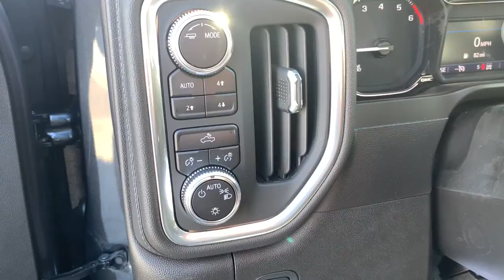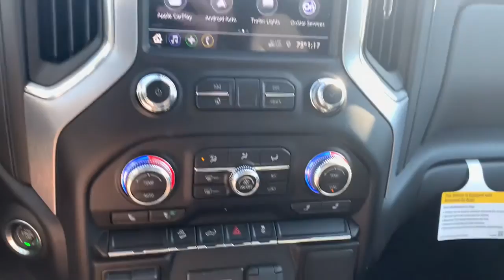2022 GMC Sierra 1500 Limited Richmond, Saluda, Mechanicsville, Tappahannock, Warsaw, VA 8743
2022 GMC Sierra 1500 Limited available in Tappahannock, Virginia at Bareford Buick GMC. Servicing the Richmond, Saluda, Mechanicsville, Warsaw, VA area.
2022 GMC Sierra 1500 Limited SLE - Stock#: 8743 - VIN#: 1GTR9BED0NZ106634

NA.
SiriusXM Radio enjoy an Platinum Plan trial subscription with over 150 channels including commercial-free music, plus sports, news and entertainment. Plus listening on the SiriusXM app, online and at home on compatible connected devices is included, so you'll hear the best SiriusXM has to offer, anywhere life takes you. Welcome to the world of SiriusXM. (IMPORTANT: The SiriusXM radio trial package is not provided on vehicles that are ordered for Fleet Daily Rental (FDR) use. If you decide to continue service after your trial, the subscription plan you choose will automatically renew thereafter and you will be charged according to your chosen payment method at then-current rates. Fees and taxes apply. for complete terms and how to cancel. All fees, content, features, and availability are subject to change. GM connected vehicle services vary by vehicle model and require active service plan, working electrical system, cell reception and GPS signal. See onstar.com for details and limitations.),Wi-Fi Hotspot capable (Terms and limitations apply. See onstar.com or dealer for details.),Audio system feature, 6-speaker system,Steering wheel audio controls,Audio system, GMC Infotainment System with 8 diagonal color touch-screen, AM/FM stereo with seek-and-scan and digital clock, includes Bluetooth streaming audio for music and select phones; featuring wired Android Auto and Apple CarPlay capability for compatible phones,Bluetooth for phone connectivity to vehicle infotainment system,Mirror caps, chrome (Requires (DLF) outside heated power adjustable mirrors.),CornerStep, rear bumper,Glass, deep-tinted,Door handles, body-color,LED Cargo Area Lighting located in cargo bed activated with switch on center switch bank or key fob (Deleted with (RG4) Fleet Delete Base Content Package.),Taillamps, LED tail and incandescent stop, turn and reverse light,Tire, spare 255/70R17 all-season, blackwall (Included with (QBN) 255/70R17 all-season, blackwall tires.),Grille (Chrome surround with high gloss Black mesh and Chrome inserts.),Tailgate, GMC MultiPro Tailgate with six functional load/access features,Tailgate and bed rail protection caps, top,Bumper, rear chrome with bumper CornerSteps,Wheels, 17 x 8 (43.2 cm x 20.3 cm) 6-spoke Bright Silver painted aluminum,Wheelhouse liners, rear (Deleted with (RG4) Fleet Delete Base Content Package.),Tires, 255/70R17 all-season, blackwall,Headlamps, LED reflector with incandescent turn signals and LED signature Daytime Running Lamps,Bumper, front chrome lower,Lamps, cargo area, cab mounted integrated with center high mount stop lamp, with switch in bank on left side of steering wheel,Mirrors, outside heated power-adjustable,Tailgate, gate function manual with EZ Lift includes power lock and release, includes hitch area light,Moldings, window surround, Chrome,Tire carrier lock keyed cylinder lock that utilizes same key as ignition and door,Wheel, 17 x 8 (43.2 cm x 20.3 cm) full-size, steel spare,Windows, power rear, express down,Seating, heated driver and front outboard passenger (Included with (WPF) Fleet Comfort Package. Deleted with (RG4) Fleet Delete Base Content Package when (WPF) Fleet Comfort Package is not ordered.),Driver Information Center, 4.2 diagonal color display includes driver personalization,Power outlet, front auxiliary, 12-volt,Brake lining wear indicator,Steering wheel, leather-wrapped,Compass, located in instrument cluster,Window, power front, passenger express down,Door locks, power,Seat adjuster, driver 10-way power including lumbar (Included with (WPF) Fleet comfort Package. Deleted with (RG4) Fleet Delete Base Content Package when (WPF) Fleet Comfort Package is not ordered.),Keyless Open and Start (Included and only available with (PCQ) SLE Convenience Package. Deleted with (RG4) Fleet Delete Base Content Package.),Steering column, manual Tilt-Wheel and telescoping (Included with (WPF) Fleet Comfort Package. Deleted with (RG4) Fleet Delete Base Content Package when (WPF) Fleet Comfort Package is not ordered.),Floor mats, rubberized-vinyl front (Deleted when (RIA) All-weather floor liner, LPO is ordered.),Power outlet, rear auxiliary, 12-volt (Deleted with (RG4) Fleet Delete Base Content Package.),Air conditioning, dual-zone automatic climate control (All vehicles will include (00D) Not Equipped with Climate Control Knob Digital Temperature Display, which removes t